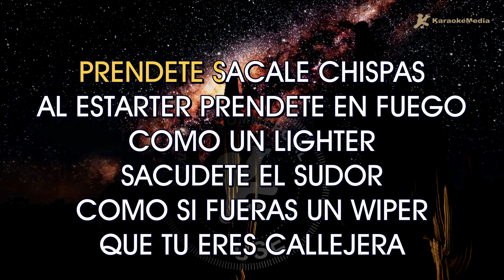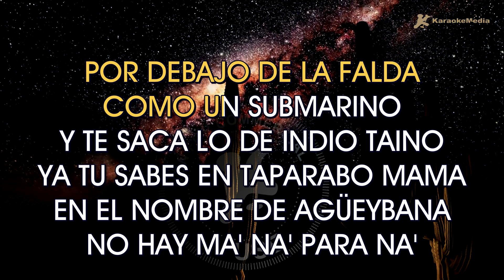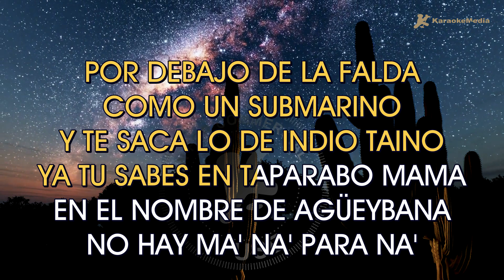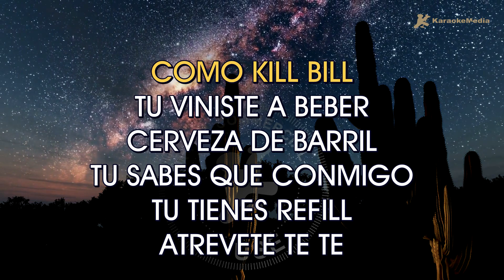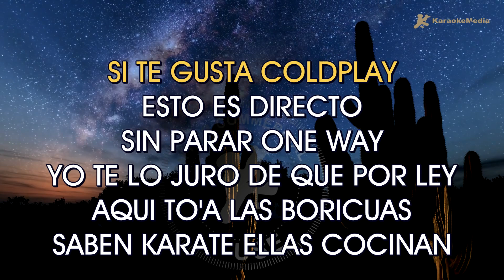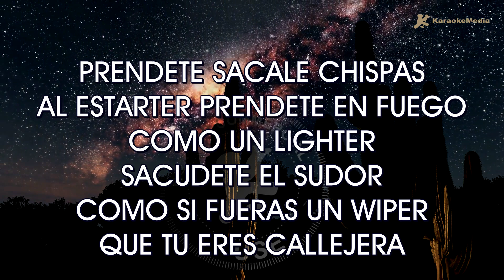Calle 13 - Atrevetete te te! (KARAOKE) Instrumental y letra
Disfruta cantando Atrevete te te! de Calle 13 l (Karaoke) | Tono original

Capitulos🎧
00:00 Intro
00:03 Atrevetete te te! Karaoke
03:45 Next Up